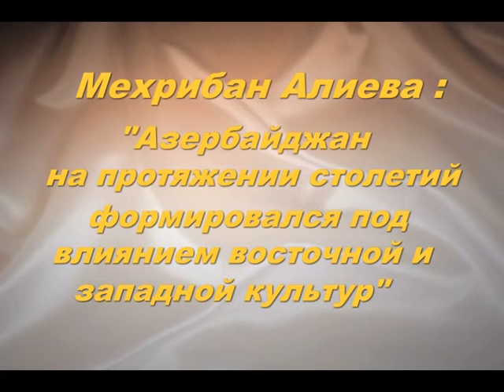Алиева Мехрибан Азербайджан на протяжении столетий формировался под влиянием восточной и западной культур